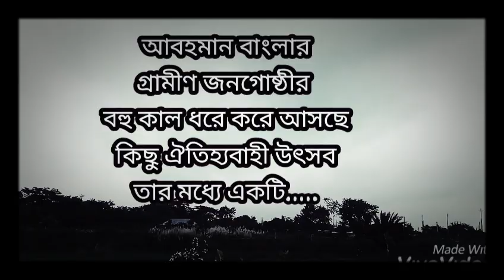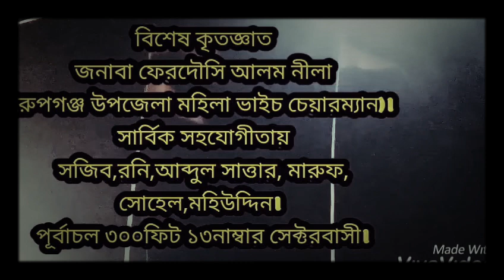bira bashan the villages movie বেরাবাসান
গ্রামীণ উৎসব